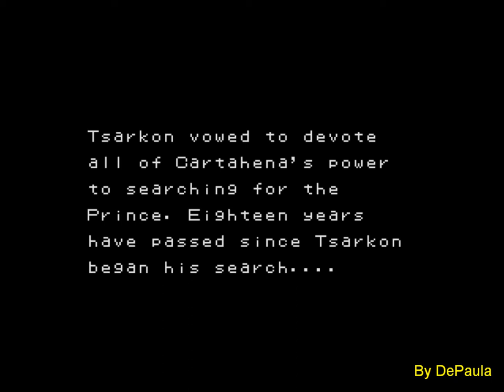Sword of Vermilion (Mega Drive) - Abertura [Full HD]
Abertura do jogo Sword of Vermilion para Mega Drive